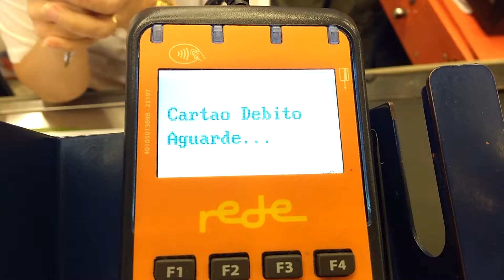Cozinha Correria 3 - Carne de Panela da Merenda da Escolinha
Ah, ser criança é maravilhoso. Especialmente na hora do recreio! Se você foi uma criança gorda como eu, que batia nos amiguinhos para conseguir um lugar mais favorável na fila da merenda, você vai AMAR esse vídeo. Ah, que saudade de comer aquela pratada de comida no recreio, às 9 horas da manhã.

Eu sempre quis ser o Rodrigo Hilbert ou o Chef Alan. Como não nasci bonitão e nem sei cozinhar, decidi vencer na culinária através da correria e dos ensinamentos que a minha avó me deu!